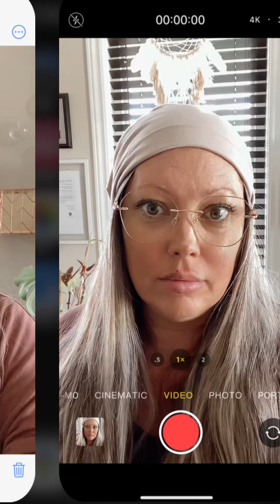September 11, 2024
We demonize estrogen, but forget to clarify it isn’t Estradiol - leaving menopausal women afraid to touch this preventative hormone hormoneoptimization estrogen ￼